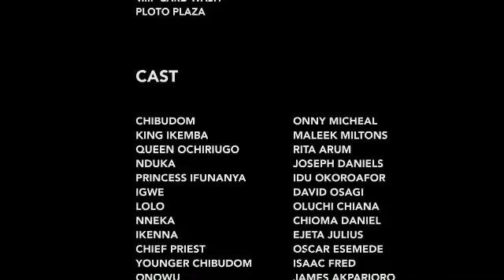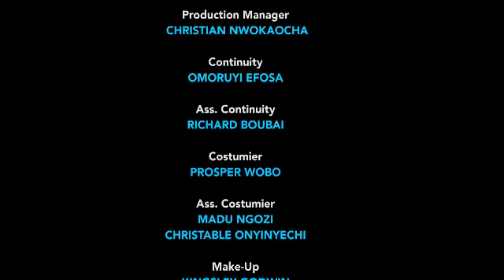ROYAL CROWN (SEASON 11) {NEW MOVIE} - 2021 LATEST NIGERIAN NOLLYWOOD MOVIES